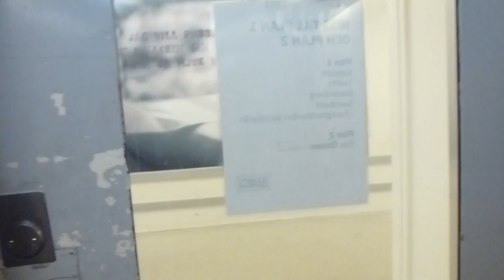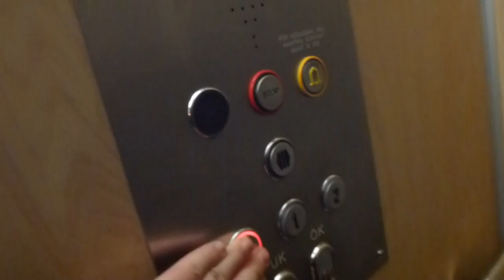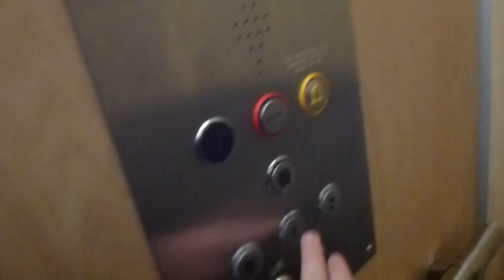DEVE Elevator, WPM Mod @ Solna Centrum